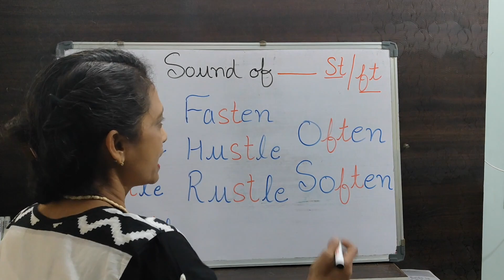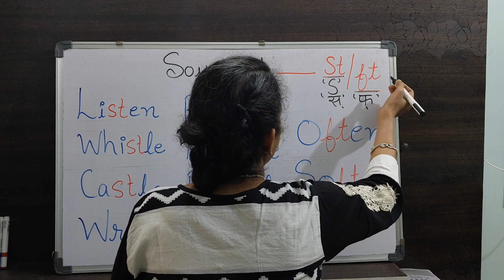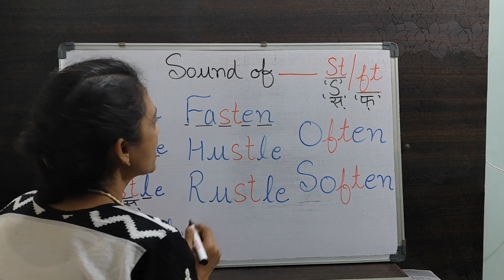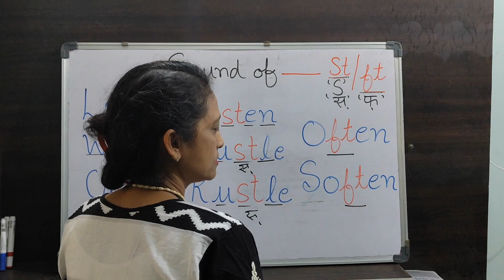Lecture - 47 | Topic - Sound of ST/FT | Initial & Final Blend